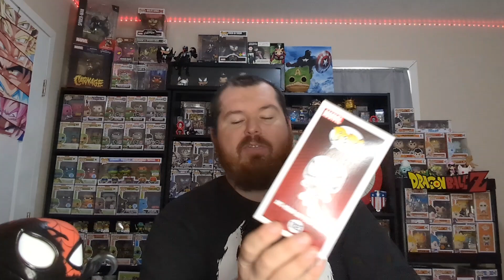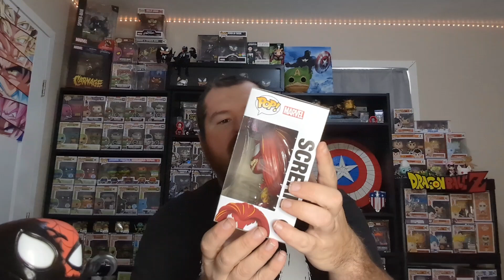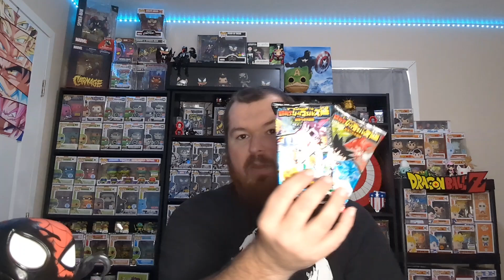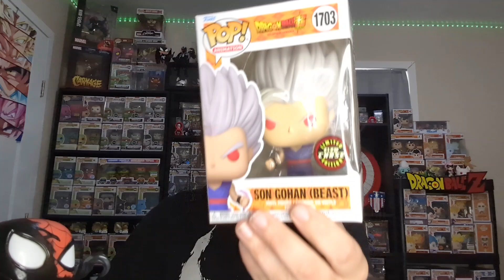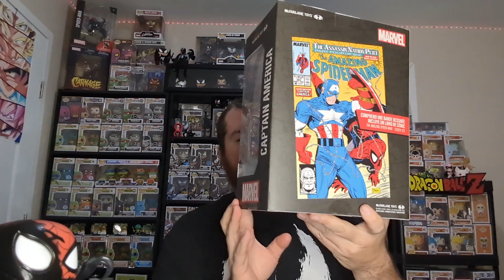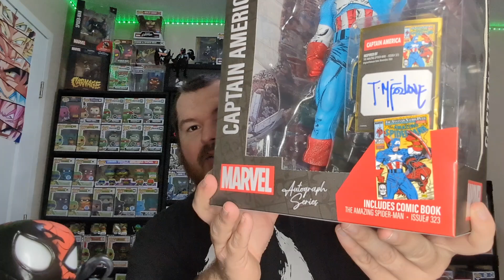Saturday For the Win!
We had one awesome Saturday